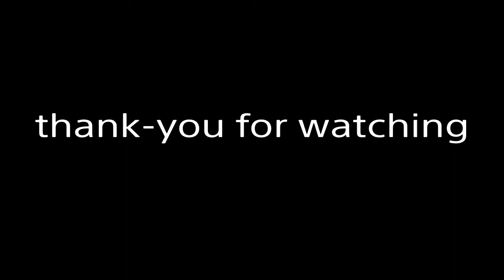R6s montage #14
SHAREfactory™